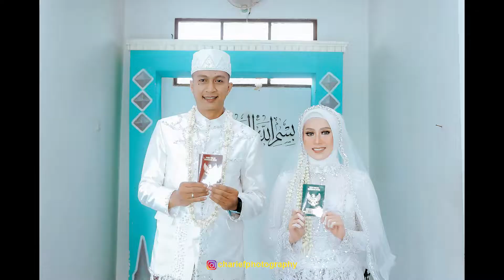Foto Pose Setelah Akad Nikah | Wedding Tyo & Nanda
Video kali ada video proses pemotretan pose wedding setelah akad nikah.
Dalam mengatur pose wedding atau pose pengantin memerlukan bebrapa tehnik agar bisa menghasilkan foto yang sempurna. tehnik bagaimana agar si pengantin bisa enjoy dengan kita sebagai fotografer. kita sebagai fotografer juga harus bisa menatur pose dengan ekspresi yang kita inginkan.
Video ini juga bisa di gunakan sebagai acuan belajar untuk fotografer wedding pemula